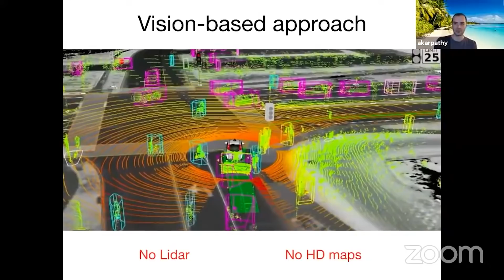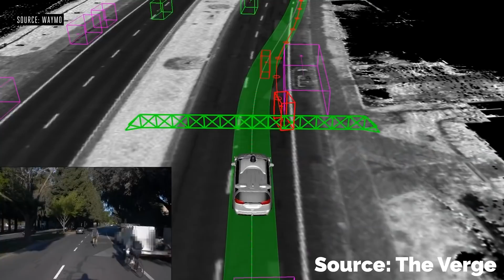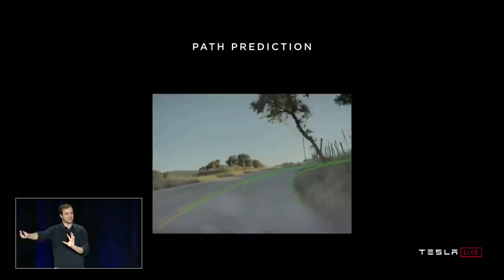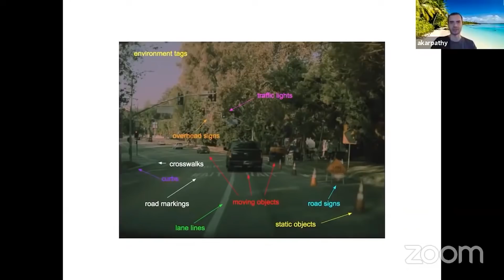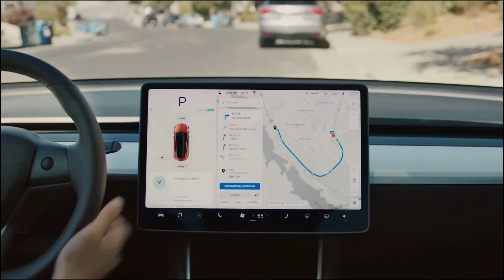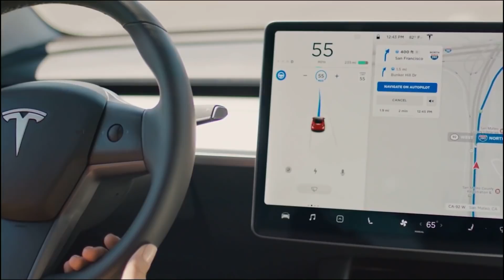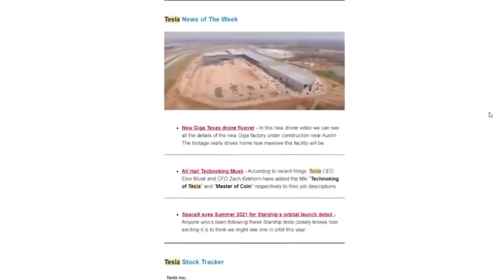What To Expect From Tesla AI Day..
What To Expect From Tesla AI Day...  Tesla plans to share updates on pure vision on Tesla AI day soon. Let's look at Tesla's AI team, and the Tesla dojo supercomputer making it all possible.

Last video: The 2021 Tesla Gigafactory Update Is Here!